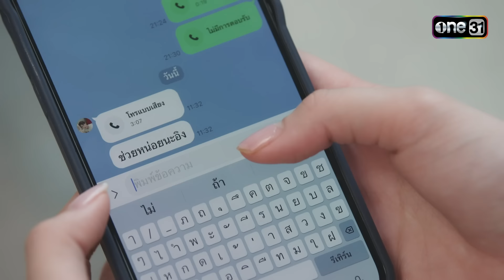แฟนหนุ่มสุดคลั่ง บุกอาละวาดกลางมหาลัย | Highlight ClubFridayTheSeriesความลับในแอปหาคู่ Ep.02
“เอาแต่บอกให้รักนวลสงวนตัว พูดไปเด็กสมัยนี้จะหัวเราะเยาะเอา”
เมื่อความรักแบบ OneNightStand สนุกจนไม่คิดมี
แล้วเธอจะเลือกอะไรระหว่าง รักแท้ หรือ แค่ชั่วคราว ???

ทุกวันอาทิตย์ เวลา 22.15 น. ช่องวัน31 และ รับชมย้อนหลัง ทาง viu